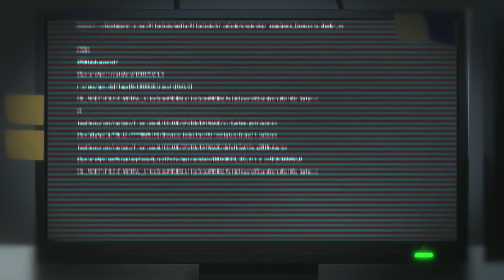Death end re;Quest™ | Teaser Trailer | Nintendo Switch™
ESRB: M for Mature - Blood, Strong Language, Suggestive Themes, Violence

Coming to Nintendo Switch™ on April 27, 2021.

Death end re;Quest™ takes the classic turn-based RPG and turns it on its head, allowing you to jump at will between the RPG action of the game world, and the investigative visual novel segments of the real world. Game development may seem all fun and games until the lines between fantasy and reality begin to blur.